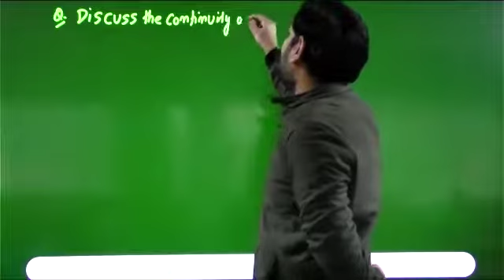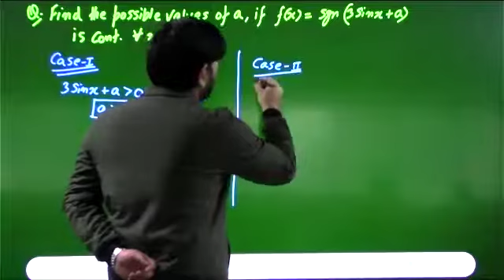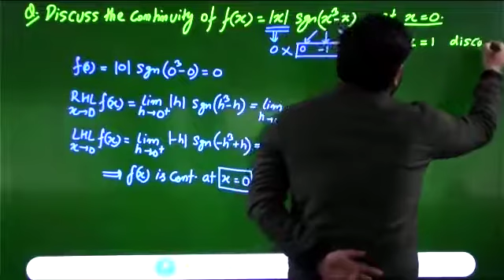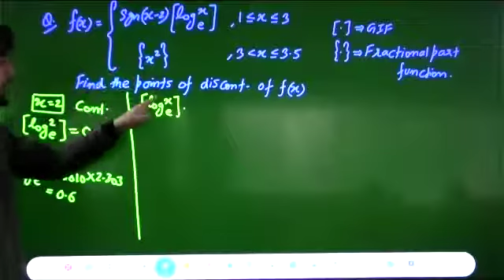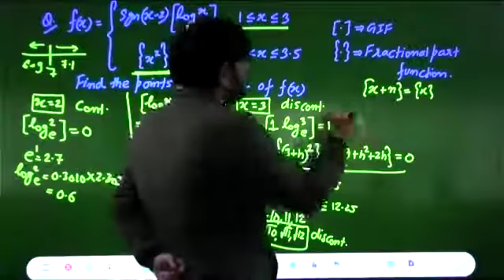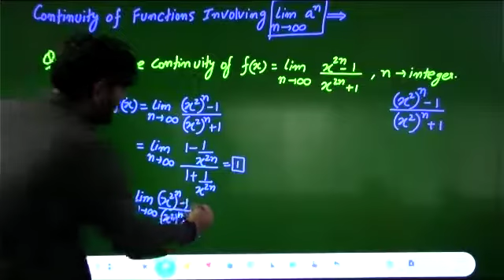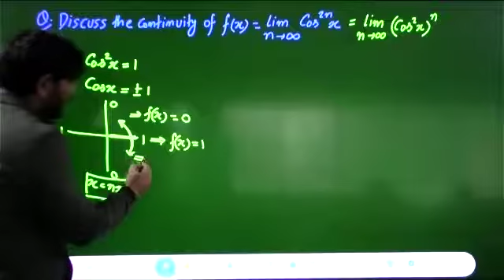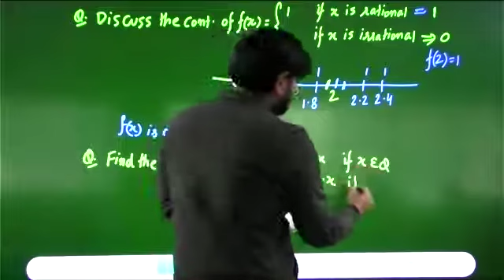Continuity Lec-4 (Dropper) Girish Sir